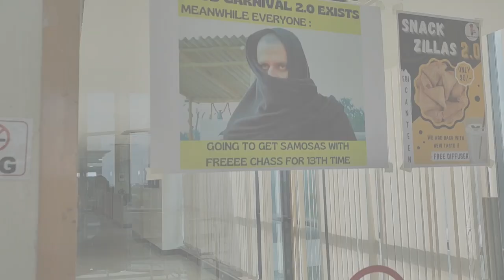Food Carnival 2.0